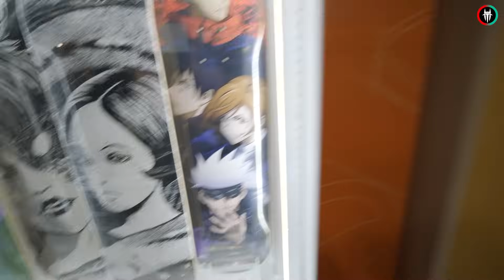😮 LO MEJOR de NYCC❗ Marvel Legends, Figma, Banpresto y Mas❗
ULTIMO RECORRIDO con lo nuevo de: Hasbro Marvel Legends, Figma, Pop Up Parade, Banpresto y Mas!

00:00 Ultimo Recorrido con Lo Mejor!
00:23 Good Smile: Figma, Pop Up Parade, Nendroids
03:52 Hasbro Marvel Legends Giant Man
05:15 The Gundam Base
05:45 Banpresto
08:05 Sponsor Mercado Toys
08:23 Godzilla Omega Beast EZHobi